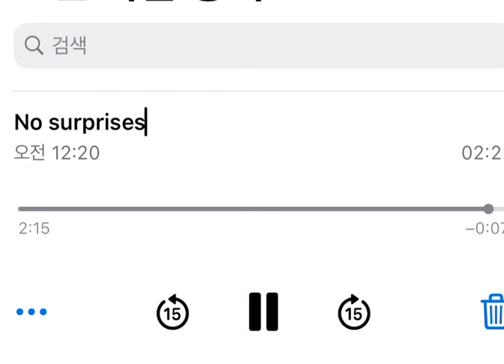No surprises - Radiohead (cover)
음악 같은 꿈~ 꾸지 않는 편이 조을지도

A heart that's full up like a landfill
A job that slowly kills you
Bruises that won't heal

Bring down the government
They don't, they don't speak for us

I'll take a quiet life
A handshake of carbon monoxide

Silent
Silent